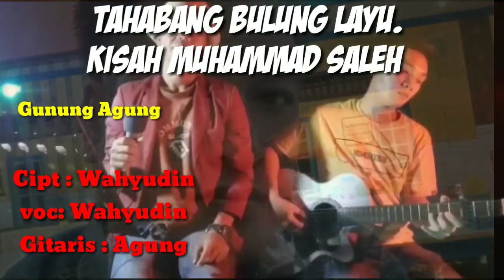Judul : Tahabang Bulung Kering.( Wahyudin). Kisah MUHAMAD SALEH. ( Gunung Agung). Cip : Wahyudin.